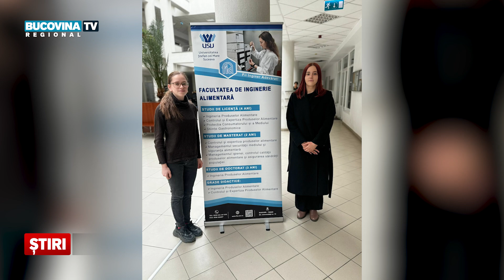Studente ale Facultatii de Inginerie Alimentara, castigatoare ale granturilor Regele Carol I